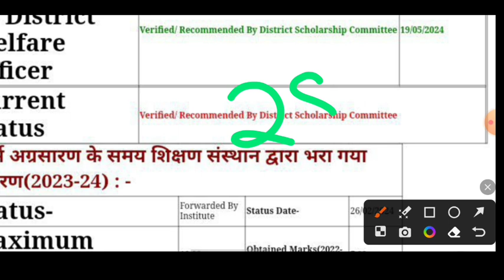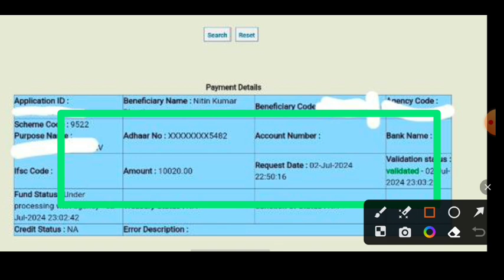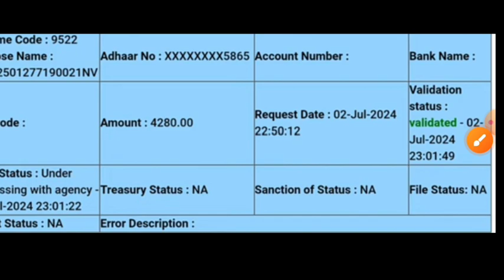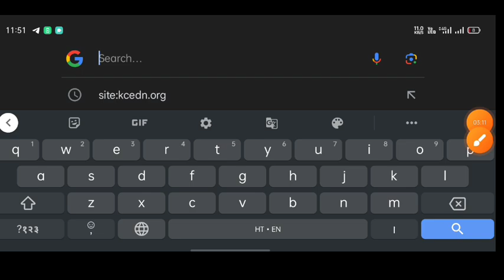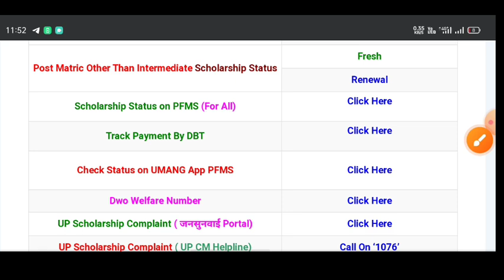up scholarship latest news today/up scholarship latest news/up scholarship Kab Tak Aayega 2024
UP Scholarship 2nd Installment Date 2024

75 percentage not attendance status verify kaise karen

up scholarship kb tk aayega 2023-24  up scholarship latest news

All Queries
not Included in demand due to Master Fees not found

upscholarship
upscholarship2023-24

committee
national scholarship
2023-24

scholarship up
upscholarship